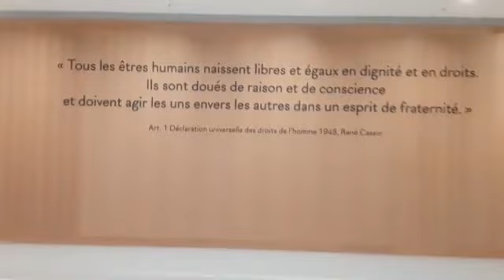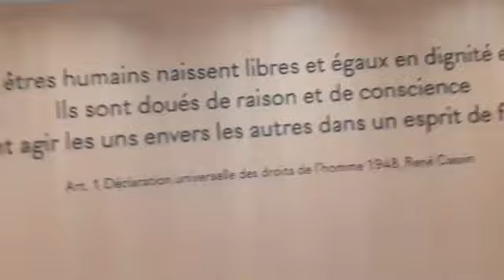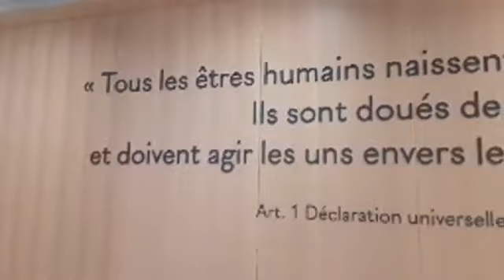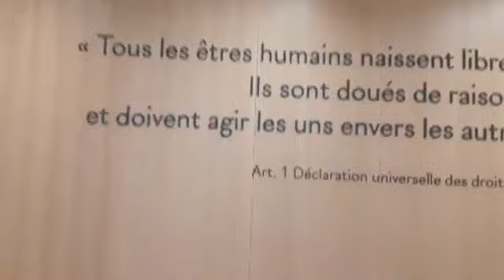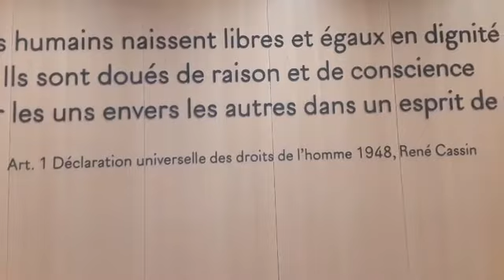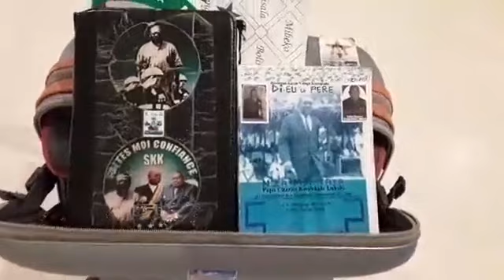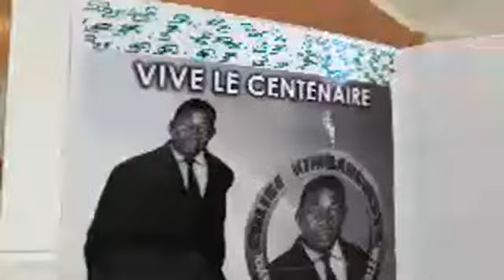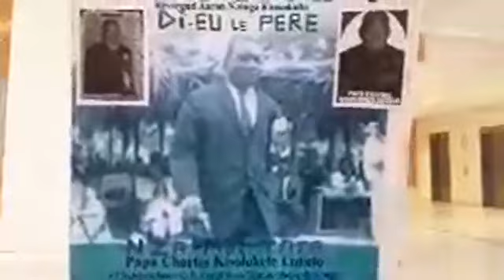PALAIS DE LA JUSTICE PARIS :LA JUSTICE DIVINE PAPA KISOLOKELE LUKELO DU 12 FEVRI 1914 À 17 MARS 1992